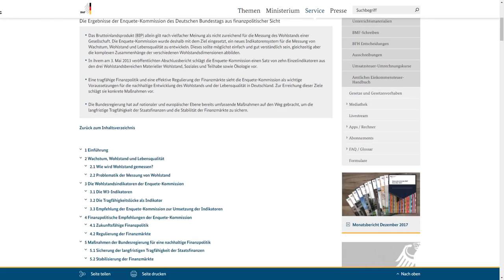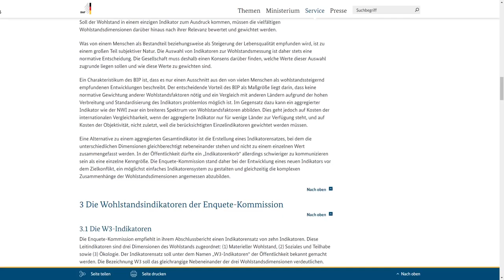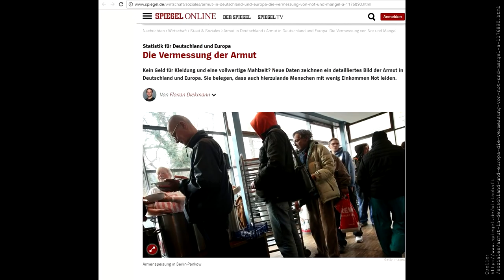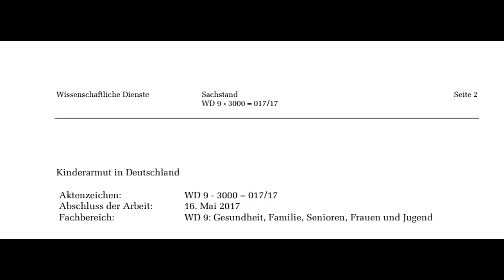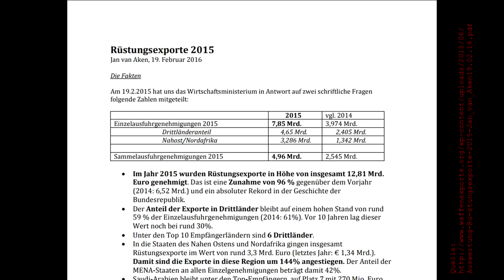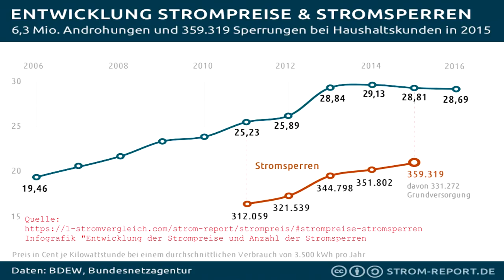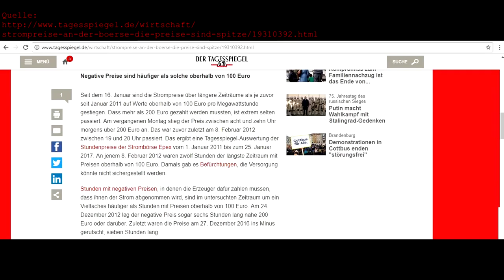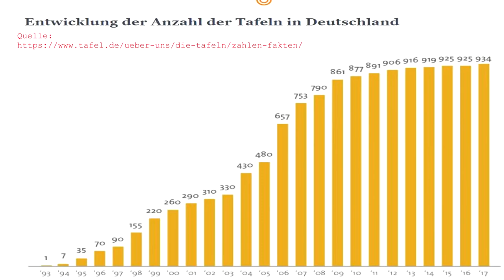Politik&Gesellschaft: Deutschland, reich an Armut? - Mfiles 044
Hallo an alle Interessierten draußen schön dass ihr her gefunden habt bzw sehr schön dass ihr wieder da seid.

Diesmal widmen wir uns dem reichen Deutschland, wir hören ja immer wieder in den Medien und auch im bekannten und mit Sicherheit auch im Kollegenkreis das Deutschland der so ein reiches Land wäre. ist dem so?

Backup Channel [hier könnt ihr auch gern eine Abo da lassen]

Puddle of Infinity - Procession
Doug Maxwell - Light Years Away